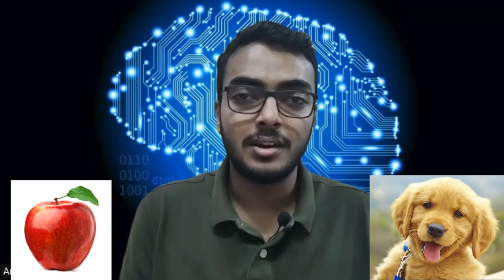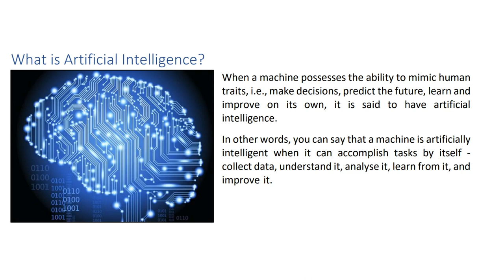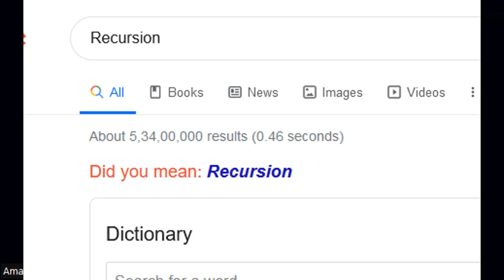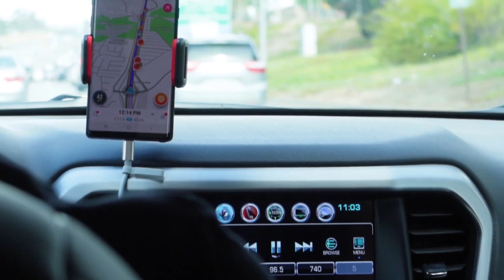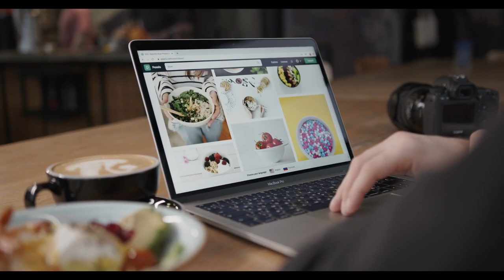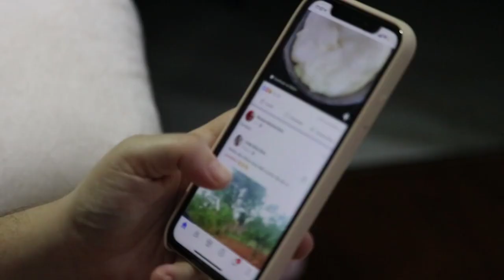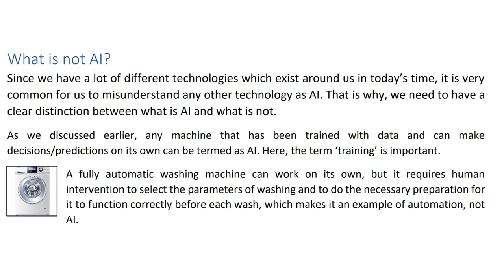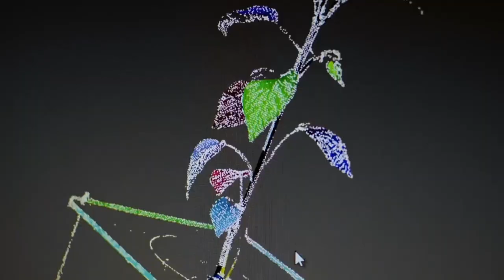What is AI? | How do machines become Intelligent? | Applications of AI around us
CBSE, Class 10, AI Code 417, Board Exams

In this video, we'll be covering the concepts:
1. What is Artificial Intelligence?
2. How do machines become Artificially Intelligent?
3. Applications of Artificial Intelligence around us
4. What is not AI?

Chapters:
0:00 - How do machines become Artificially Intelligent?
1:20 - What is Artificial Intelligence?
2:15 - Applications of Artificial Intelligence Around Us
8:33 - What is not AI?
11:22 - Watch Next